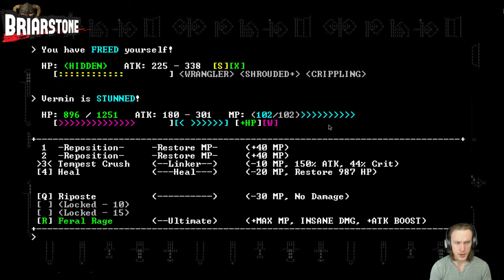Giawanna Maul, bro? | SANCTUARY RPG GAMEPLAY! - 4